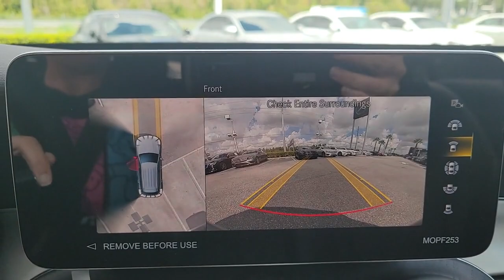2022 Mercedes-Benz GLC Lakeland, Plant City, Winter Haven, FL NV399130